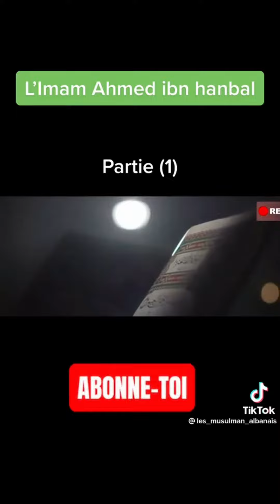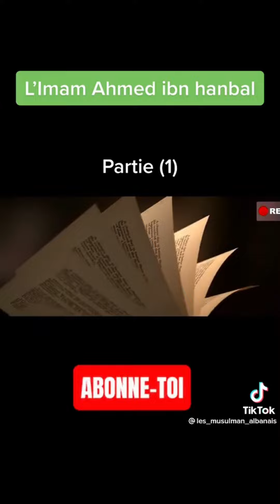POURQUOI LE NOM DE SHEYTAN RACHID EL JAY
Le Quotidien Musulman a pour but d'aider les gens à devenir de meilleur musulman au quotidien.

A travers ces vidéos, je partage des idées sur la façon de mieux se comporter, d'améliorer nos relations et d'approfondir nos liens sociaux grâce à l'islam, mais aussi de trouver la foi afin qu'Allah soit satisfait de nous.